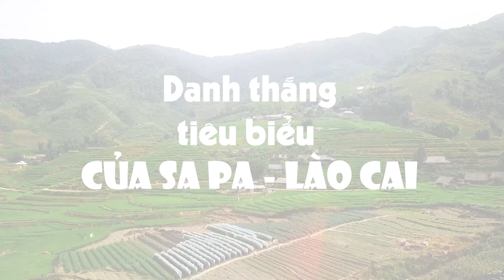Sự Tích Bãi Đá Cổ Sa Pa - Lào Cai I Tập 1 I OanhNguyễn I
Sự Tích Bãi Đá Cổ Sa Pa I Lào Cai I Tập 1 I Oanh Nguyễn I

Bãi đá cổ Sa Pa là một trong những di sản thiên nhiên quý giá, không chỉ chuyển tải vẻ đẹp nguyên sơ của một vùng đất mà còn thu hút khách du lịch.
Bãi đá cổ Sa Pa là khu di tích các khối đá có khắc hoa văn và ký tự cổ, tại vùng đất thung lũng Mường Hoa thuộc các xã Mường Hoa và Tả Van, thị xã Sa Pa, tỉnh Lào Cai
Bãi đá cổ có diện tích khoảng 8 km², nằm cách thị xã Sa Pa chừng 8 km.
Bãi đá cổ Sa Pa được nhà khảo cổ người Pháp gốc Nga Victor Goloubev của trường Viễn Đông Bác Cổ phát hiện vào năm 1925. Ông đã đưa ra những giả thuyết giải thích về các hoa văn này [4].
Bãi đá trải rộng 8 km² với gần 200 khối đá là một di chứng về sự xuất hiện của con người ở đây từ xa xưa. Ở đây xuất hiện những hoa văn kỳ lạ trên đá với nhiều hình dạng: bậc thang, hình người, con đường, chữ viết v.v. có những rãnh tròn khá giống biểu tượng mặt trời, có hình nam nữ giao phối - biểu tượng sự sinh sôi, và rất nhiều những vạch kẻ lạ mắt. Tuy nhiên việc xác định nó xuất hiện khi nào và trải qua những bổ sung nào, giải mã ý nghĩa biểu tượng, thì chưa có kết quả thống nhất và mới chỉ dừng lại ở giả thiết.
Những khảo cứu trực tiếp ý kiến của dân cư địa phương, là người H'Mông ở bản Phố xã Hầu Thào thì cho rằng đây là "quyển sách" lớn nhất của tổ tiên để lại. Một số nhà khoa học khác thì giả thiết đó là hình bản đồ cổ của người H'Mông hoặc gần như là cuốn sách cổ giới thiệu về những trận đánh ngày xưa,...
Gần đây người ta lại phát hiện thêm những bãi đá cổ tương tự ở xã Tả Phìn (Lào Cai) và bãi đá cổ Nậm Dẩn (Xín Mần, Hà Giang) cùng với những hoa văn và cách bài trí bí ẩn.
Năm 2006 nhà nghiên cứu Phillipe Le Failler của trường Viễn Đông Bác Cổ dự định sẽ tiến hành dập lấy mẫu tiếp những bãi đá này. Và khi công việc hoàn thành, ông sẽ có trong tay hệ thống toàn bộ các mẫu hoa văn của các bãi đá cổ được phát hiện tại Việt Nam. Cùng với việc cập nhật dữ liệu thông tin và nghiên cứu trên máy tính, Phillipe tin rằng bí ẩn mà người xưa gửi gắm trên những viên đá này chắc chắn sẽ được giải mã trong tương lai không xa...